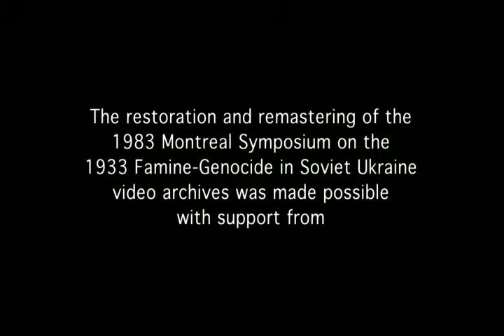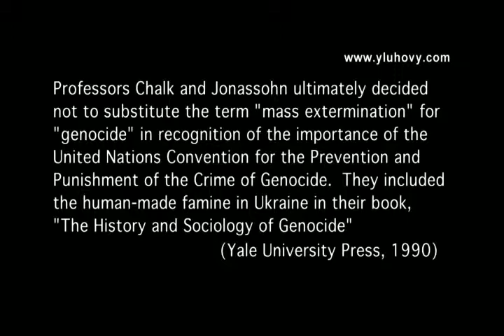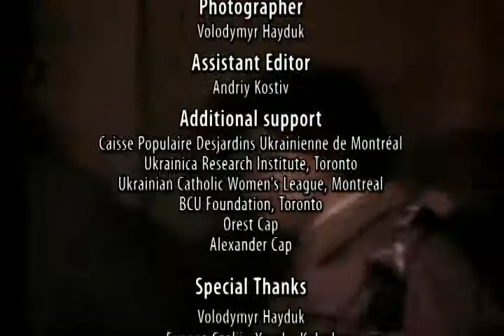18. 1983 Symposium on Famine 1932-1933 in Soviet Ukraine T11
18. 1983 Symposium on Famine 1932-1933 in Soviet Ukraine held at UQàM, Qc, Canada, March 26, 1983. Prof. Frank Chalk, Concordia University, Montreal, Canada: "Conceptualizing Genocide and Ethnocide".  In English - En Anglais. (32 min 40 sec)